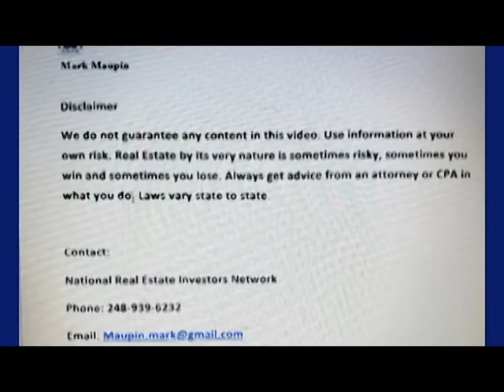Part 2-2 February HOT DEALS IN OFF MARKET PROPERTIES Michigan Property Wholesale Training & Q & A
Check out TC deals Detroit - Todd Chunn Facebook Page for latest deal

Part 2-2 February  HOT DEALS IN OFF MARKET PROPERTIES TC Wholesale Deals & Networking

Educational Video on Real Estate Investing plus copies of all our meetings Enjoy Like and Join

Six Thousand Members - Our Meetup, Real Estate Investing, Wholesaling, Find-Fix-Sell, land lording, lease options, Networking, Seminars, Workshops: Nation Real Estate Network